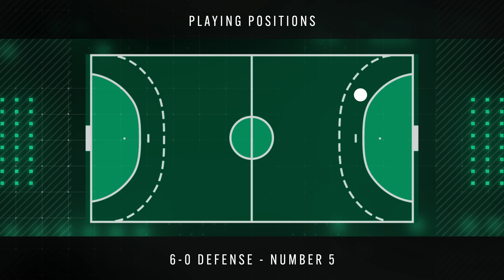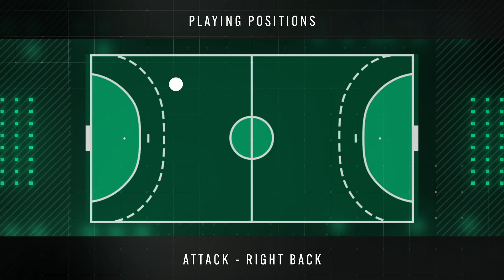Faye Janson - Right Back - VOC Amsterdam - Highlights - Handball - CV - 2022/23